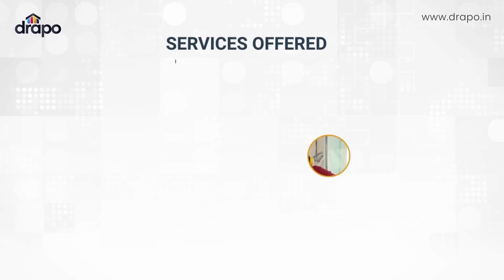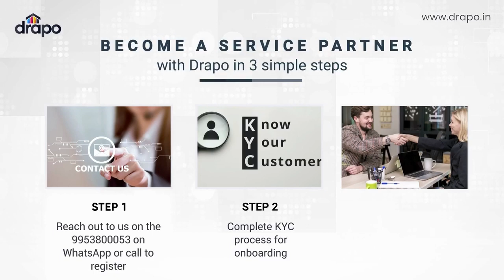Welcome to Drapo - Your Curtain and Blind Solution!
ooking to enhance your home with perfect curtains or blinds? Drapo has you covered!

We pride ourselves on top-notch customer experiences, offering:
Expert Curtain and Blind Measurement and Installation.

Seamless Booking and Services.

Transform your living space effortlessly with Drapo. Join us on this journey to elevate your home decor.

Your dream home is just a click away. Welcome to Drapo!